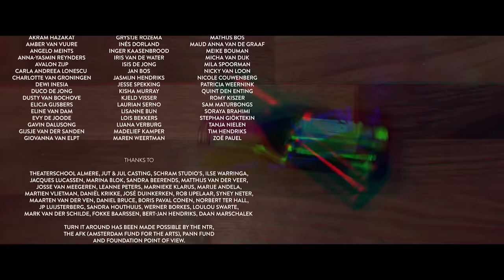Boy falls in love but nobody knows he is gay | LGBT short film "Turn it Around" - by Niels Bourgonje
At a house party fifteen year old Bram is surrounded by friends and draws the attention of many girls. He has no interest in them. He has fallen hopelessly in love with the pretty boy on the dance floor: Florian. Love at first sight. There is only one problem: no one knows that Bram is gay. As the evening progresses and the tension rises between the two boys, Bram realizes that he has to make a choice. When a game of spin the bottle starts, he decides to twist the fate of the evening, and maybe his whole life.

This short film won the following awards :

- Top Indie Film Award (Best Short, Best Writing)/ Top Indie Film Awards, 2020
- Honourable Mention (Best LGBT Short (NL)) / New Renaissance Film Festival, 2020
- Jury Award (Best Foreign Short) / Rainbow Umbrella Film Festival, 2019
- Outlantacon Award (Breakout Performance) / OutlantaCon Short Film Festival, 2019
- Bristol Independent Film Festival Trophy (Best LGBT) / Bristol Independent Film Festival, 2019
- FilmOut Festival Award (Best Short Film Male) / FilmOut San Diego, US, 2018
- Jury Award (Best Men's International Short Film) / North Carolina Gay and Lesbian Film Festival, 2018

Original title - Turn it Around
Director - Niels Bourgonje
Writer - Paul Bontenbal
Producer - François Pieneman
With - Valentijn Avé, Tonko Bossen, Timo Dries
Year - 2017